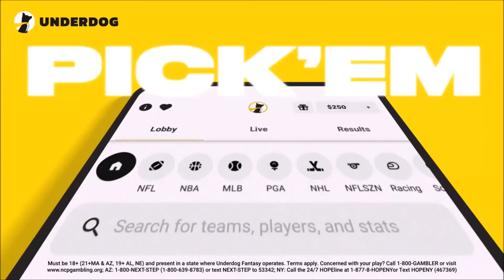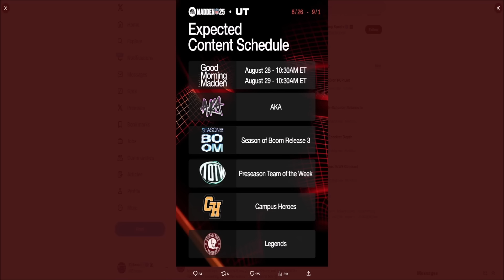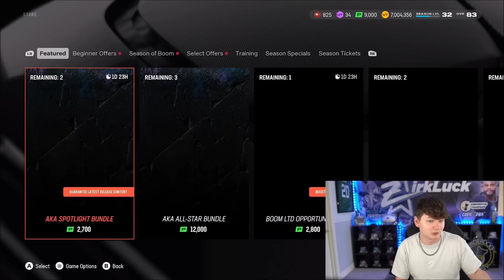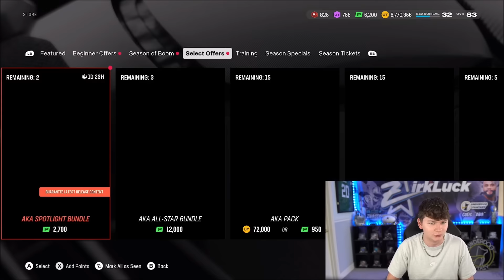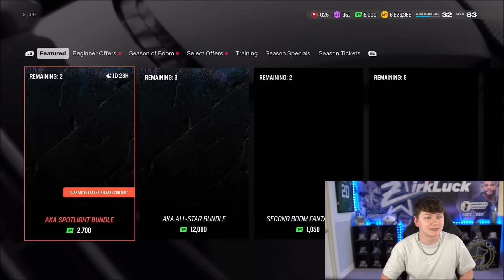CAMPUS HEROES, TOTW PRESEASON, AND MORE COMING! AKA RELEASE 2 AND SEASON OF BOOM FINALE!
madden,zirksee,madden 25 best tips,madden 25 tips,mut 25,madden 25 ultimate team zirksee,madden 25 pack opening,madden 25 ultimate team packs,CAMPUS HEROES,TOTW PRESEASON,AND MORE COMING! AKA RELEASE 2 AND SEASON OF BOOM FINALE!,tesla,amazon,madden 25 season of boom release 3,madden 25 season of boom 87 dj moore,madden 25 season of boom Trevon diggs,madden 25 season of boom dexter Lawrence,madden 25 content schedule,madden 25 totw preseason,madden 25 campus heroes